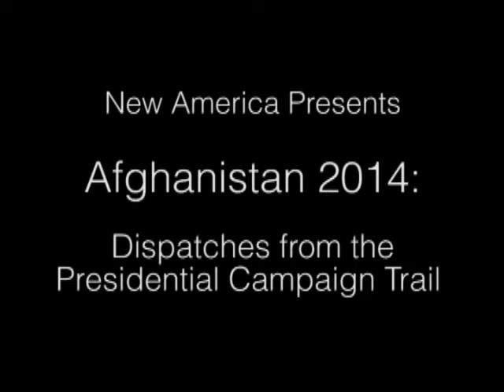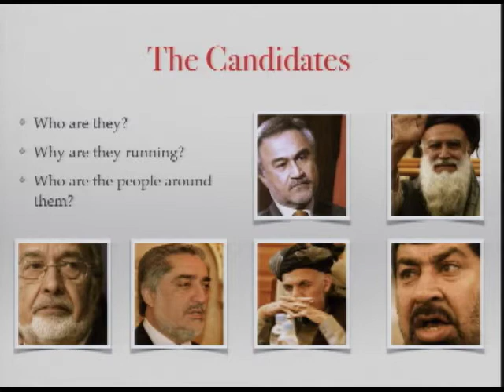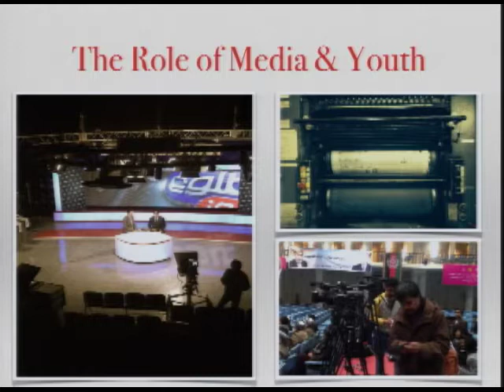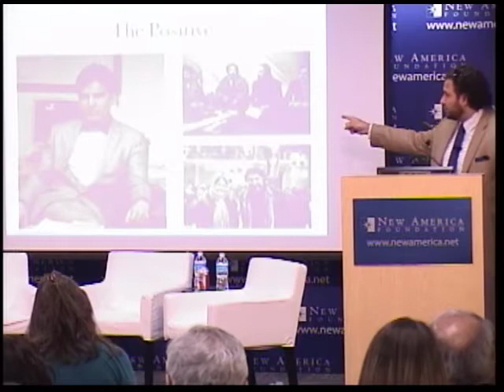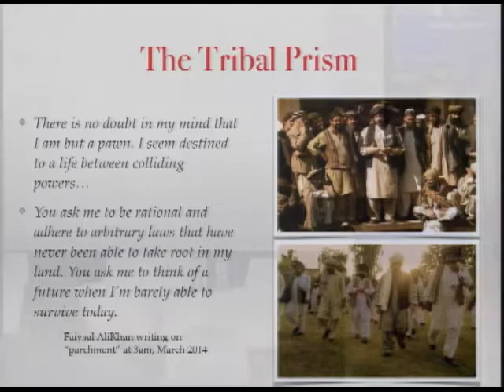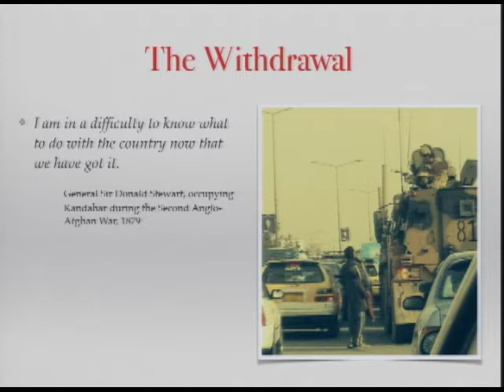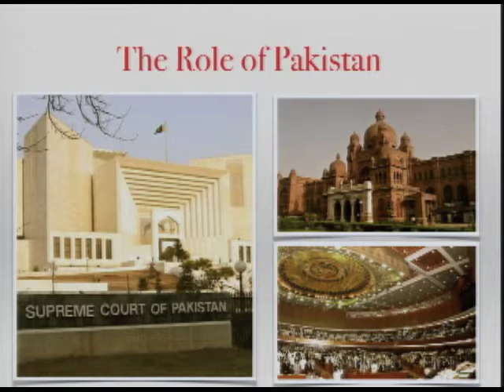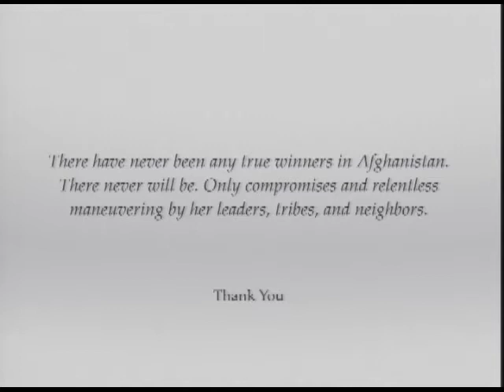Afghanistan 2014: Dispatches from the Presidential Campaign Trail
Afghanistan 2014
Dispatches from the Presidential Campaign Trail

On Saturday, April 5, Afghans will head to the polls and vote in Afghanistan's 2014 presidential election. With current President Hamid Karzai constitutionally barred from running for a third term, the election could mark Afghanistan's first peaceful transfer of power between two democratically elected governments. No single frontrunner has emerged from the pack of nine presidential contenders, making the possibility of a run-off between the two candidates who receive the most votes - though shy of the necessary 50 percent - more likely.

Faiysal AliKhan, a Carnegie Fellow with the New America Foundation's International Security Program, spent the last month traveling around Afghanistan, speaking to provincial governors, tribal leaders, government ministers, and several of the candidates about the election, the transition from Karzai to his successor, and the withdrawal of foreign troops at the end of December.

New America hosted a discussion with AliKhan, who shared what he learned on the campaign trail. Other experts discussed what the 2014 election will mean for Afghanistan's future.

Join the conversation online using Afghanistan2014 and following @NatSecNAF.

Participants
Faiysal AliKhan
Carnegie Fellow, International Security Program, New America Foundation
CEO, Foundation for Integrated Development Action

Clare Lockhart
Co-founder and Director, Institute for State Effectiveness

Omar Samad
Senior Central Asia Fellow, New America Foundation
Former Afghan Ambassador to Canada and France

Moderator:
Peter Bergen
Director, International Security Program, New America Foundation